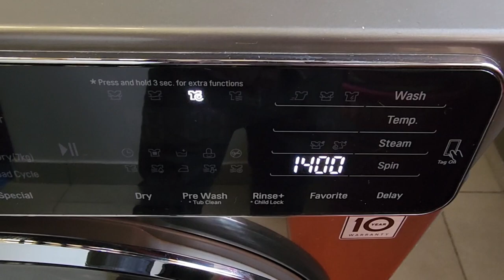LG 10.5/7kgs washer dryer combo with a faulty door lock switch